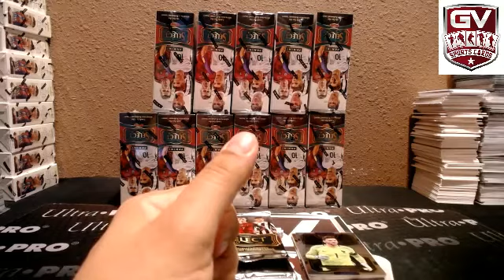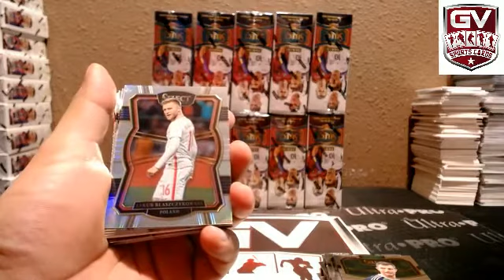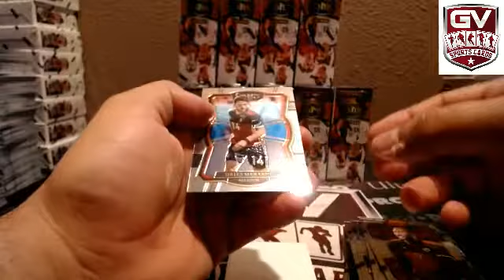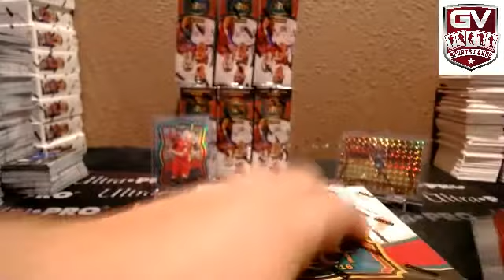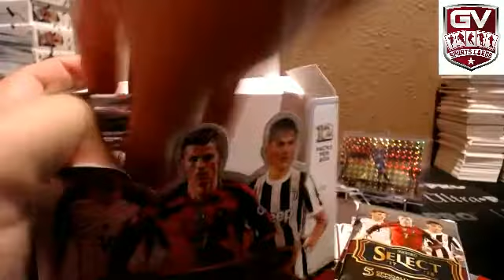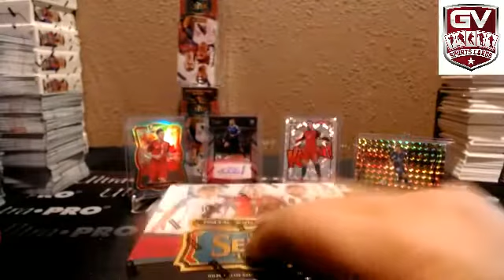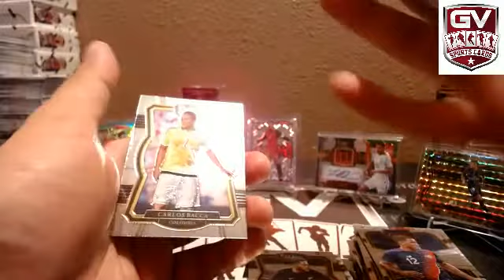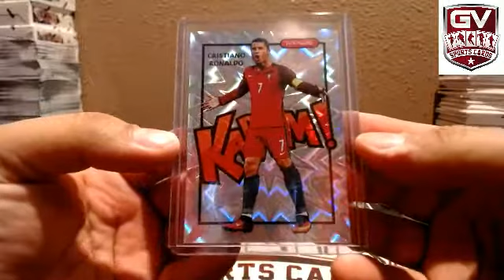2017/18 Panini Select Soccer Hobby 12 Box Case Break Pick Your Team #5